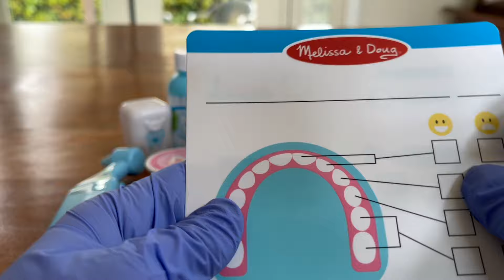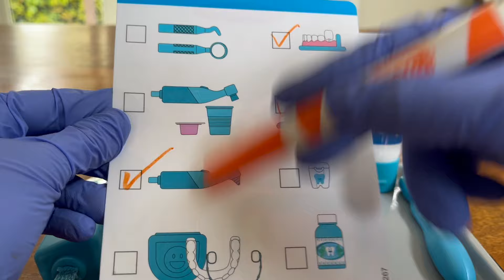Dentist Toy, Cavity Removal, Dentist ASMR Roleplay, Melissa and Doug Super Smile Dentist Kit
Treating a patient's MANY cavities with this dentist set!

🕐Timestamps:
00:00 Intro
00:10 Melissa and Doug Super Smile Dentist Kit
00:20 ASMR videos
00:30 Dentist ASMR
00:40 Dentist set toy
01:12 Dentist drill
01:31 Removing cavities
01:41 Cavity removal
01:51 ASMR tingles
02:06 ASMR sounds
02:44 Dentist kit
02:55 Toy review
04:09 Vibration sound
05:13 Pulling tooth
05:34 Extracting tooth
05:59 Tooth extraction
06:23 Dentist teeth
07:56 toothpaste
08:06 toothbrush
08:16 Brushing teeth
08:26 Brush your teeth
08:36 Teeth cleaning
08:51 teeth ASMR dentist
09:28 Biting finger
09:46 aggressive ASMR
10:24 Putting toys away

✨Melissa & Doug Super Smile Dentist Kit with Pretend Play Set of Teeth and Dental Accessories✨
This 25-piece dental care play set features an over-sized set of pretend teeth so young dentists-in-training can give cleanings, treat cavities, and even fit retainers and braces! Mark the pretend teeth with the cavity stickers, then use the vibrating tool with interchangeable polishing and drill heads, and the toothbrush to clean. The set includes realistic instruments like a pick, mirror, and floss, a dental rinse bottle and cup, 2 gauze pads, 2 tooth polish cups, and an instrument tray to keep organized. A mask, reusable ID tag on a lanyard, and a double-sided reusable activity card round out the dentist’s office experience. The play set is a fun and engaging way to teach good dental health practices, and to ease kids’ fears or feelings of stress associated with a visit to the dentist.

Your ASMR-lovin’ friend,
♡asmr lei lei♡